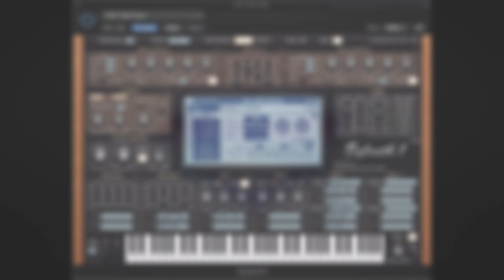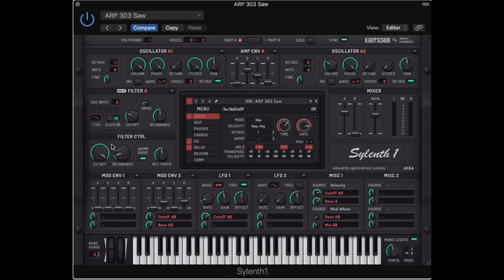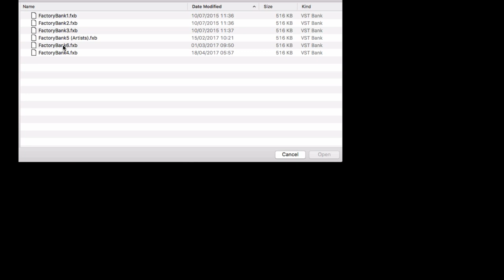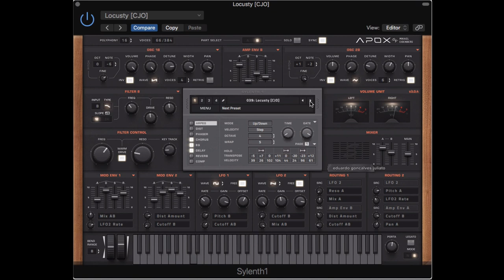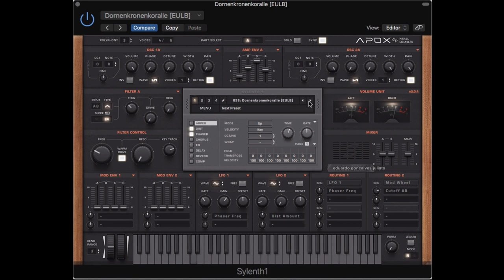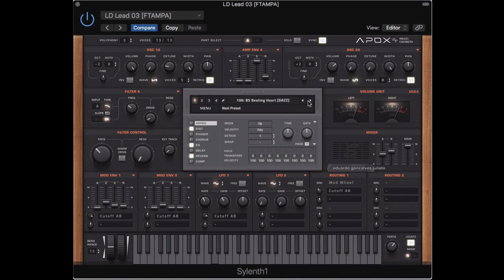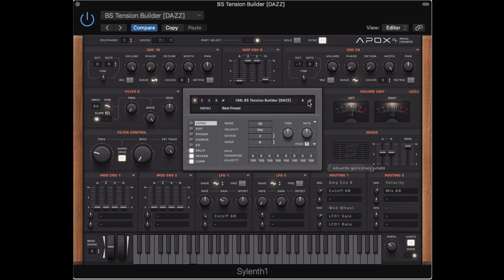Tutorial: Novo Sylenth1 é bom?